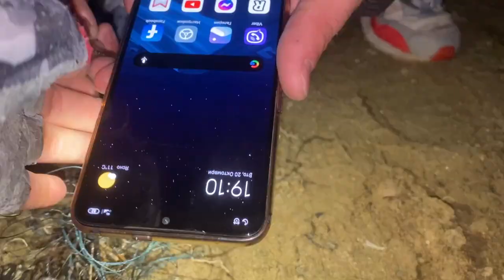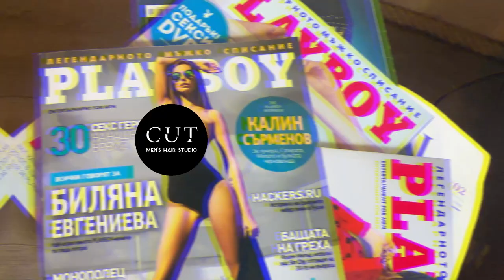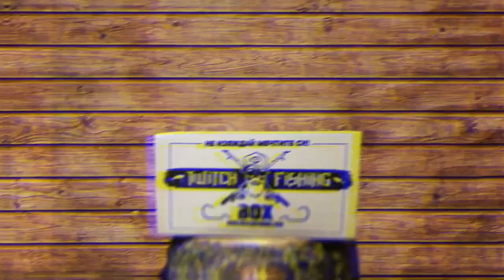100 KILA РИБАРСКОТО ПРЕДИЗВИКАТЕЛСТВО МЕ ПРОМЕНИ ВИЗУАЛНО!?!?! Риболов на щука, бяла риба - Логодаж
Състезанието с Fiiish срещу SAVAGE CANNIBAL беше епично, както и другото предизвикателство от килата!

Taкъмите, които ползвам са:
► ВЪДИЦИ: